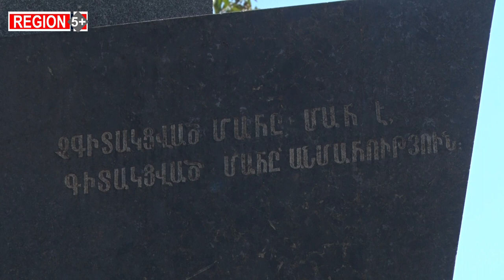Անհետ կորած որդուն սպասող սյունեցի կինը մտահոգ է՝ խաղաղությունն այդպես էլ չի թակում Հայաստանի դուռը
Երբ 1991 թվականին Հայաստանում անկախություն հռչակվեց, Արցախի սահմաններին մոտ՝ Սյունիքում, դեռևս պատերազմական գործողություններ էին ընթանում։ Անկախության գաղափարը, սակայն, ոգևորում էր մարդկանց, իսկ պատերազմի հաղթանակը բազմապատկեց ոգևորությունը։
Այսօր, հաշվի առնելով ստեղծված իրողությունները, մարդիկ վախեցած են, որ կարող են կորցնել այն։ Անգամ նրանք, ովքեր անձնական կորուստներ են ունեցել պատերազմում, մտահոգ են, որ խաղաղությունն այդպես էլ չի թակում Հայաստանի դուռը։